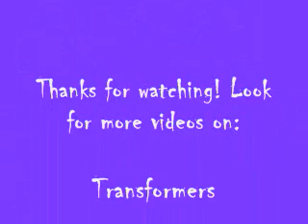Beast Wars Megatron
This is a review of the original Beast Wars Transformers Megatron figure from Hasbro.